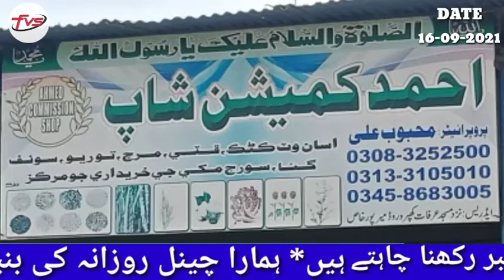today cotton kapas rates laal marchi challi k sabzi mandi rates price kunri karachi sindh panjab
FVS rozana ki bunaid par sham 5:00 pm say raat 9:00 pm k darmain 3 vidio k zariay 10 sabzi mandion say paiz, tamatar ur 40 sabzion k rates faraham krta

*FVS  k deay hovy rate k mutabiq agr Quality B kharead rahy haen  ya sale kr rahy haen to deay hovy rates say 30% kam ho jay ge.